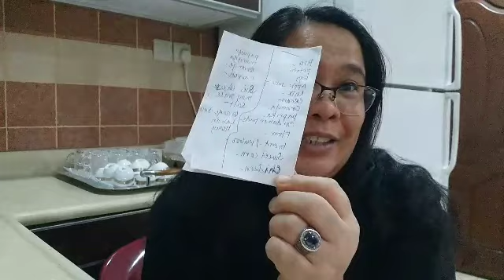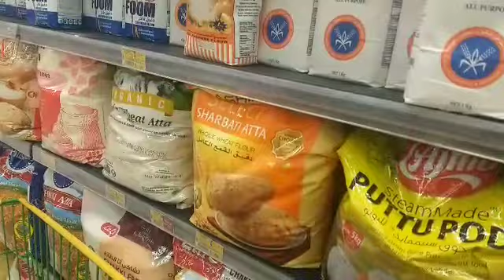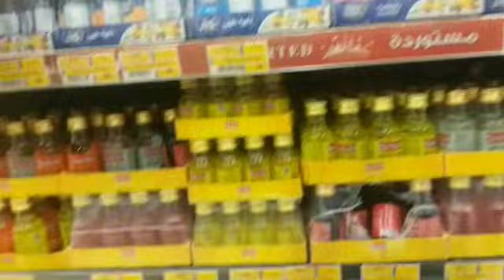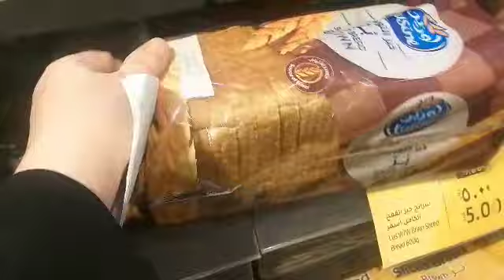Grocery vlog@lulu mall al hassa